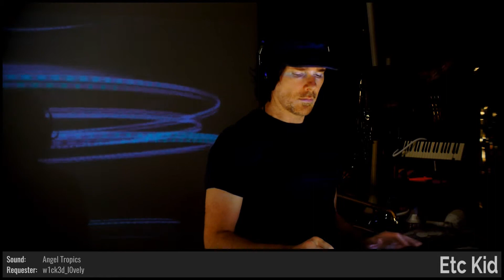ETC KID • A Slow Trek Through the Desert • Improvised on 2019-05-23 (#2)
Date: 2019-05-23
Virtual Tour: Around the Room in 80 Days (named by RageMadeFlesh)
Virtual Venue: The Bank (named by w_a_t_c_h_)
Song Title: A Slow Trek Through the Desert (named by xw_elite06_wx)
ETC KID: Keyboards and Trumpet

BPM: 75 (GDBiLL)

Key: F (Hydrofox_856)

Mode: Ionian (Giacomo_Dynamite)

Drum loops: (MsNiters), 'uuuuugggggghhhhh' (allegra029)

Melody: (r_man0009)

Drumkit: Classic UK Hip Hop [JZ] (megdynamic)

Sounds: Mutant Sewers: Poe's Haunted Caverns [LUE] (w_a_t_c_h_), Dark Vibes [LOF] (brooms17), Angel Tropics [ZQE] (w1ck3d_l0vely), Bell Swarm [BO] (pepperfool), Astral Projection [NSE] (Ortinoth), Synth Att SQ [DLC] (adam_f5)

Drum fills: (megdynamic), (Giacomo_Dynamite), (Under_5core), (Under_5core), (Hydrofox_856), (r_man0009), (dugDbug), 'uuuuugggggghhhhh' (allegra029), 'Hot_Potato' (dugDbug), (Ortinoth)

Light show(s) incorporated visuals and effects from the following sources/creators:

beeple, ETC KID, Switzon S. Wigfall, III, Cycling '74 (Rhythmized by ETC), Volumetricks, VideoBlocks, and Mantissa